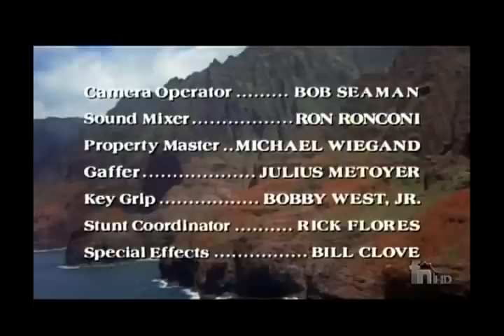F.I.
Robert Fuller guest appearance